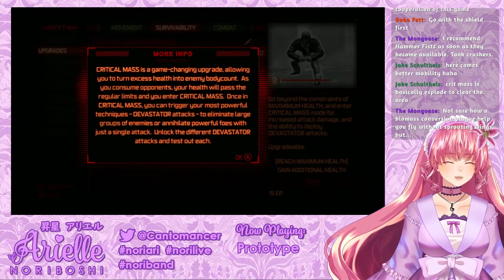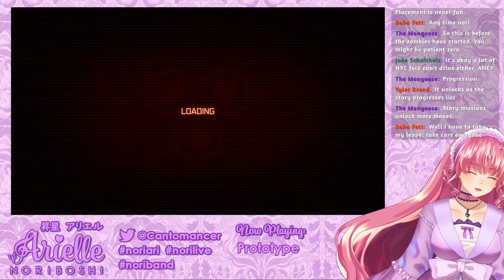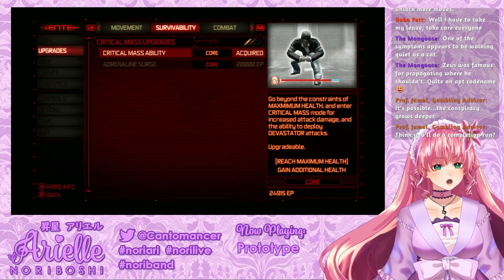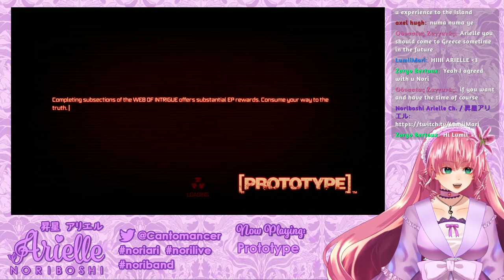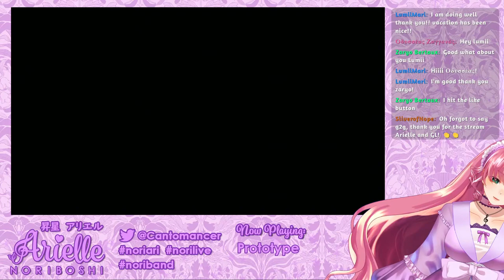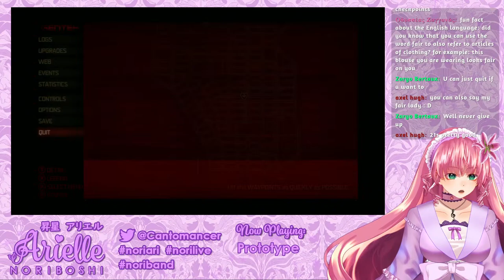【Prototype (Xbox 360, 2009)】#1: kirby: meat of war 【Arielle Noriboshi | VTuber】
Welcome to my first Xbox 360 stream! My old 360's disc drive broke, so I bought another working used console, & this game came with it! I want to play through it, because it looks really cool! An action game where you play as a guy with shapeshifting weapon arms, & consume enemies to take their abilities a la Kirby? YES PLEASE! I know this runs at 720p 30 FPS on 360, & is available on PC, but I want to play it on my 360 because it's the version I have! If it turns out to be fun, I also own Prototype 2 on Steam, which I can play afterward~

By sending a tip/donation through StreamElements, you agree that it is non-refundable, and that you will not issue a chargeback.

Rules (under construction forever):
-Don't be toxic or discriminatory in chat.
-No discussion of controversial topics (politics, religion, etc.)
-Please refrain from backseat gaming/producing.
-I'll probably be chill about other streamers coming up, but don't outright advertise yourself or anyone. PRISM Project & my friends will probably come up, & that's okay.
-I'm here to lift your spirits, but I'm not a medical professional, nor am I your therapist. Please don't engage in trauma dumping.

Mic: Samson C01 (large diaphragm XLR condenser microphone) connected to Focusrite Scarlett 2i2 3rd gen audio interface